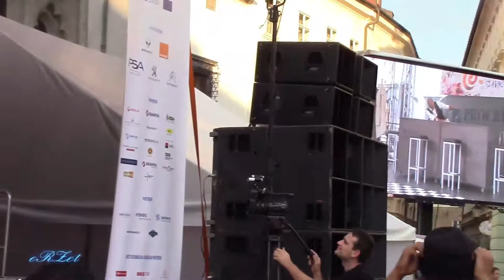Compagne Pyramid - Ballet Bar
Francúzsky deň 2018 - vystúpenie  - Ballet Bar